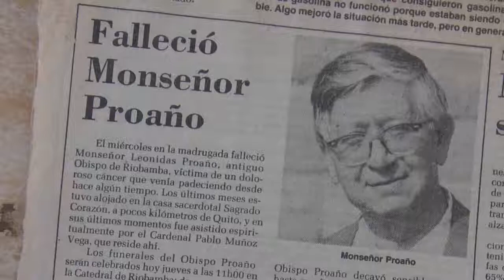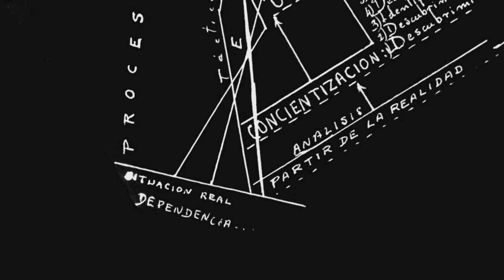LEONIDAS EL TAITA SUBVERSIVO - TEASER 01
Documental en etapa de posproducción. La película está basada en los textos escritos por Monseñor Leonidas Proaño, CREO EN EL HOMBRE Y EN LA COMUNIDAD; CONCIENTIZACIÓN, EVANGELIZACIÓN, POLÍTICA, pero, sobre todo, en el DIAGRAMA TESTAMENTARIO donde se devela el itinerario del proceso revolucionario dejado por el obispo rojo.